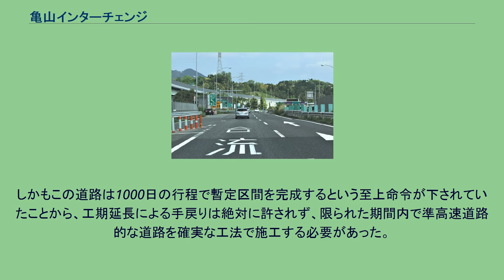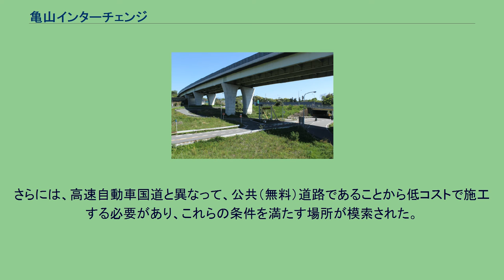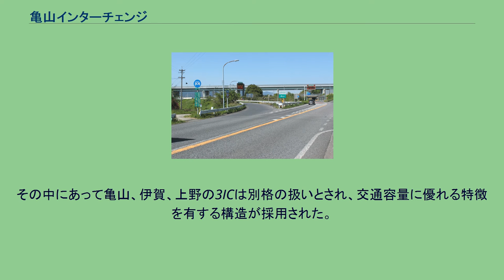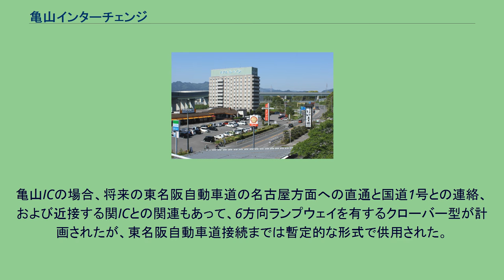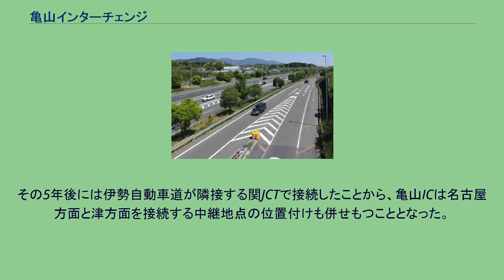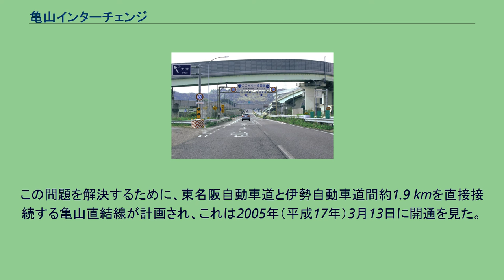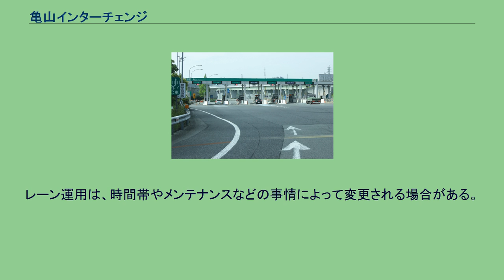亀山インターチェンジ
亀山インターチェンジ（かめやまインターチェンジ）は、三重県亀山市にあるインターチェンジである。
東名阪自動車道と国道1号に接続している他、名阪国道とのジャンクションの機能も兼ねている。
亀山インターチェンジは東名阪自動車道名古屋方面への入口・名古屋方面からの出口のみのハーフインターチェンジである。
東名阪自動車道から一旦下りて料金所へ入り（下りずにそのまま直進すると伊勢自動車道へ入る）、そこから国道1号と名阪国道の分岐へ進み、左が国道1号、直進が名阪国道へのルートとなる。
名阪国道から東名阪自動車道へ向かう場合、国道1号と東名阪自動車道への分岐を経由して名古屋方面へ進むことになる。
東名阪自動車道へのランプと一般道路との接続部は、名阪国道の開通に伴って整備された変則的なクローバー型となっており、（東）国道1号・名古屋市方面、（西）国道1号・大阪市方面、（北）東名阪自動車道・名古屋西JCT方面、（南）名阪国道・天理IC方面へそれぞれ分岐する。
平成17年（2005年）3月13日の「亀山直結線」の開通で東名阪道の鈴鹿本線料金所が廃止となり、代替として当ICに料金所が設置された。
なお、同時に伊勢道の関本線料金所も廃止されたが、一部の施設は伊勢道の伊勢関ICに転用されている。
亀山インターチェンジの西側に国道1号（関バイパス）・名古屋方面と名阪国道・天理IC方面が直結するランプが設置され、亀山インターチェンジの混雑が解消されている。
名阪国道の建設計画におけるルート選定の際、最も問題になったのは、起点をどこに置くかであった。
構想では国道25号の事実上の起点である関町新所、つまり国道1号と国道25号の分岐点付近を想定していた。
しかし、名阪国道の位置付けはあくまでも名古屋までの、国道1号とは別ルートによる新設道路としての延長を目的としていることから、起点の選定に当たってはその点に留意する必要があった。
しかもこの道路は1000日の行程で暫定区間を完成するという至上命令が下されていたことから、工期延長による手戻りは絶対に許されず、限られた期間内で準高速道路的な道路を確実な工法で施工する必要があった。
さらには、高速自動車国道と異なって、公共（無料）道路であることから低コストで施工する必要があり、これらの条件を満たす場所が模索された。
これらの条件を突き詰めて考えると、亀山市と関町（現・亀山市）の境界近くで、鈴鹿川が蛇行するあたりに国道1号と国鉄関西本線の間に小山を挟んだ、山林を主体とした適当な広さの場所があり、この地形を利用してクローバー型のランプウェイを造成できること、および国道1号との交差が容易である亀山市大岡寺町付近を選定するに至った。
名阪国道の暫定開通区間（亀山 - 上野）のうち、亀山、伊賀、上野の3か所に主要インターチェンジを配置し、それらの間に小規模なICを2 - 3 kmおきに設置することとして、道路全体で19か所のICを計画した。
その中でも国道1号と直接接続し、名阪国道の起点でもある亀山ICが最重要インターチェンジと位置付けされた。
名阪国道は高速型自動車専用道路であるが、無料ゆえ料金所を必要としないことから、インターチェンジの構造も比較的簡素で、ダイヤモンド型を原則とする。
その中にあって亀山、伊賀、上野の3ICは別格の扱いとされ、交通容量に優れる特徴を有する構造が採用された。
亀山ICの場合、将来の東名阪自動車道の名古屋方面への直通と国道1号との連絡、および近接する関ICとの関連もあって、6方向ランプウェイを有するクローバー型が計画されたが、東名阪自動車道接続までは暫定的な形式で供用された。
ランプウェイの設計速度は50キロメートル毎時、縦断勾配は凍結を考慮して6パーセント、また、幅員は駐車車線を考慮するなど、ほかのICとは別格の扱いとなっている。
1970年（昭和45年）に東名阪道路（現・東名阪自動車道）が開通すると、亀山ICは3路線を接続するインターチェンジとなった。
その5年後には伊勢自動車道が隣接する関JCTで接続したことから、亀山ICは名古屋方面と津方面を接続する中継地点の位置付けも併せもつこととなった。
しかし、東名阪自動車道と伊勢自動車道の接続において、鈴鹿料金所と関料金所による2回停止を余儀なくされ、ETCが無い時代のために料金所では大渋滞が発生するなど様々な問題があった。
この問題を解決するために、東...